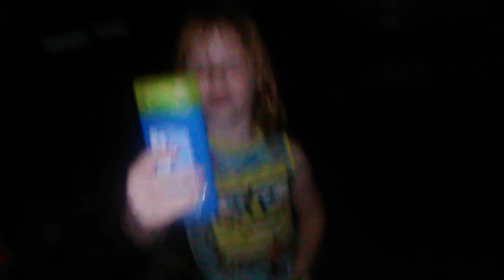July 29, 2019